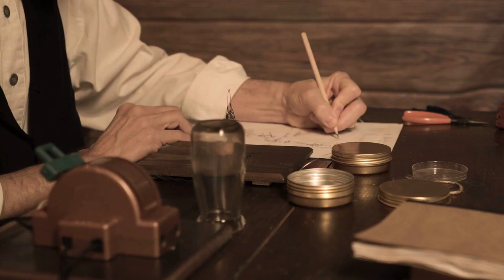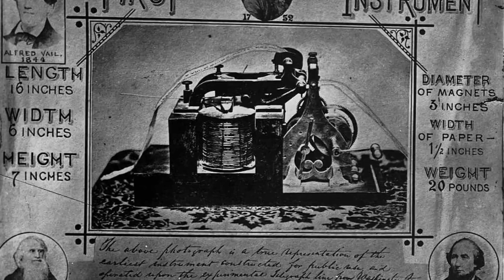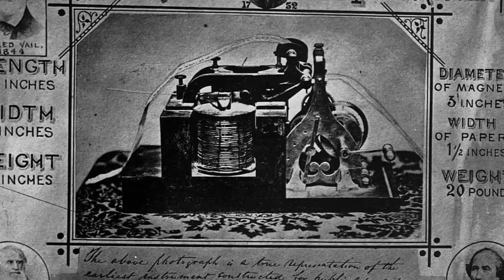9 American Inventors Who Pioneered Modern Technology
Join us as we journey through history to uncover the stories of "9 American Inventors Who Pioneered Modern Technology." This video showcases the brilliance and ingenuity of the minds whose inventions have fundamentally shaped modern society.

From Thomas Edison's light bulb to Henry Ford's assembly line, these inventors not only revolutionized their respective fields but also laid the foundations for the technologies we rely on today.

Discover how Alexander Graham Bell's telephone connected the world in ways previously unimaginable, and how the Wright Brothers' airplane turned the dream of flight into reality.

Learn about the lasting impacts of George Washington Carver's agricultural innovations and Nikola Tesla’s advancements in electrical engineering.

Whether you're a history buff, a tech enthusiast, or simply curious, this video offers insights into how these trailblazers’ contributions continue to affect our daily lives.

Engage with us in the comments below and let us know which inventor has inspired you the most!